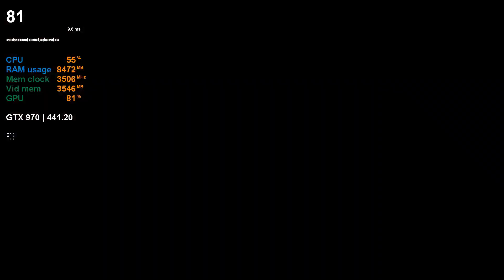Battlefield V / GTX 970 / 1080p Ultra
HP Z420 Workstation Specifications
Processor Intel Xeon E5-1650 (Intel Core i7-3930K)
(6x3.2GHz + HTT, 3.2 GHz-turbo to 3.8GHz, 32nm, 12MB L3, 130W)
Motherboard HP C600 Chipset
Memory 32GB (4x8GB) Hynix ECC DDR3-1600 (max 8x8GB)
SanDisk X110 128GB SSD

WINDFORCE 3X cooling system
Dual-link DVI-I / Dual-link DVI-D / HDMI / DisplayPort*3
Boost:1354 MHz/ Base: 1203 MHz in OC Mode
Boost:1329 MHz/ Base: 1178 MHz in Gaming Mode
Process Technology    28 nm
Memory Clock    7Gbps
Card Bus    PCI-E 3.0
Digital max resolution    4096 X 2160
Multi-view    4
DirectX    12
OpenGL    4.4
(with one 6-pin and one 8-pin external power connectors)
Analog max resolution  2048 x 1536